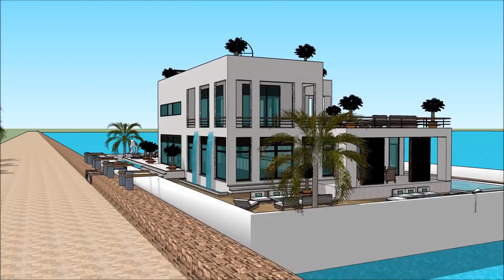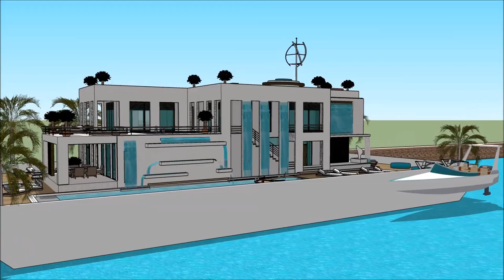LUMULUTANG NA BAHAY BANGKA BAHAY¨HOUSEBOAT SEA EXPO YATE THE PHILIPPINE BOAT SHOW 2018 & NAUTICAL LI